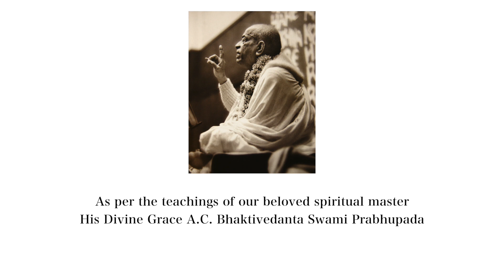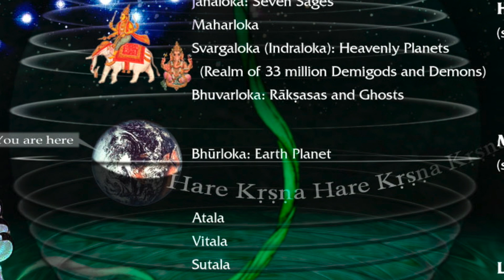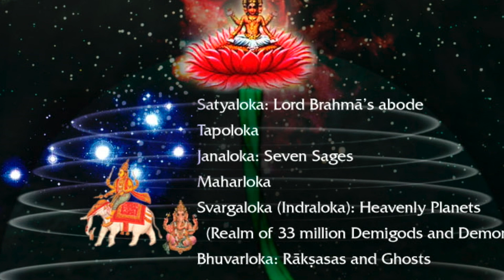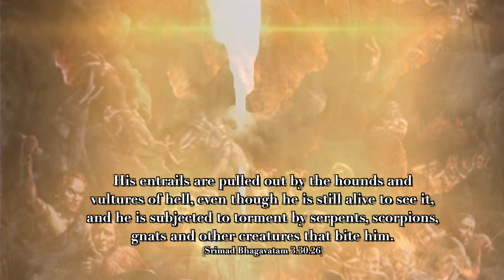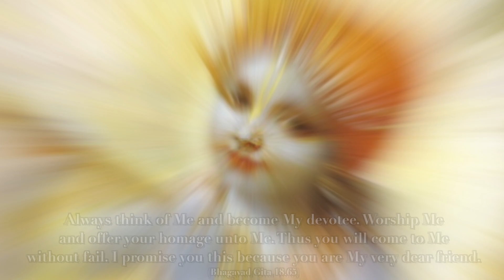[Science of Godhead – Ep. 2] The Truth of Our Existence | God, Karma, Heaven, and Hell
How the living entity falls from the spiritual world and transmigrates through different bodies, sometimes going to heaven or hell and sometimes inhabiting an animal body.